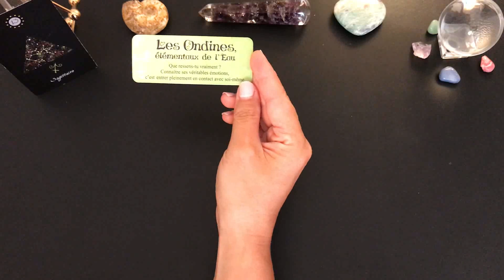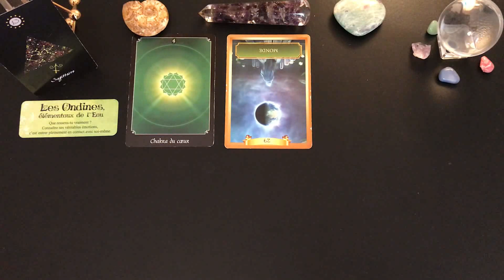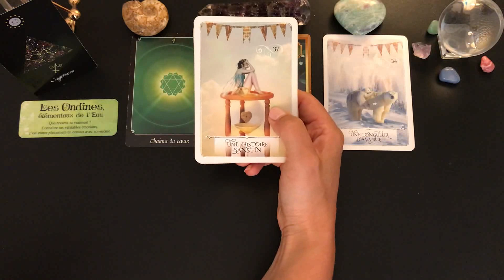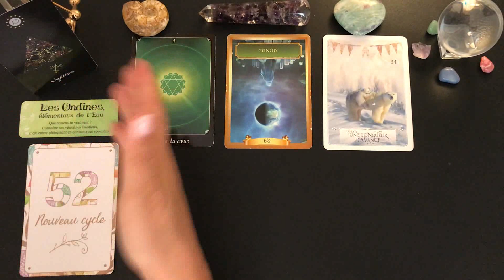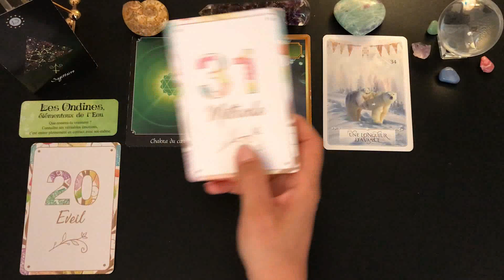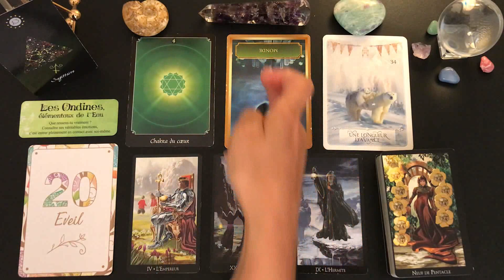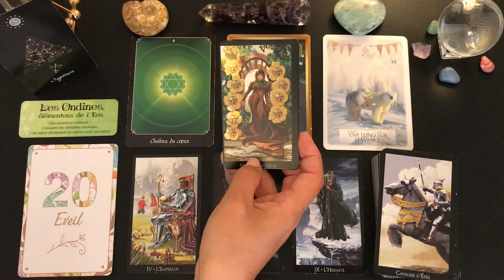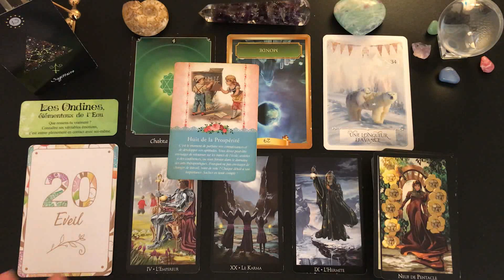♐️SAGITTAIRE🌸🌿GUIDANCE DU 15 AU 30 SEPTEMBRE 2021